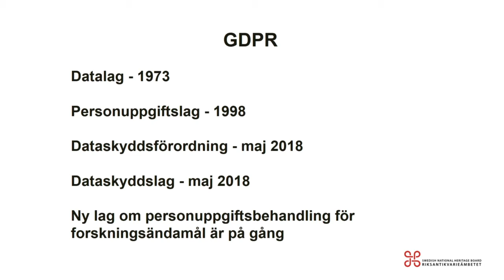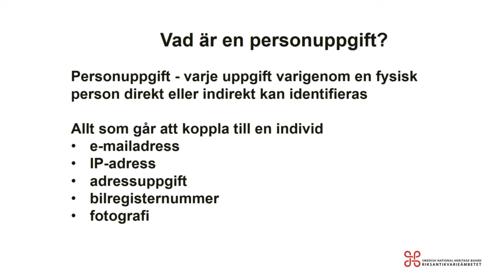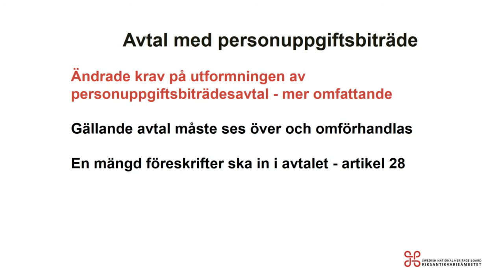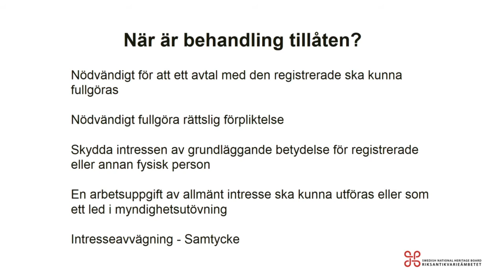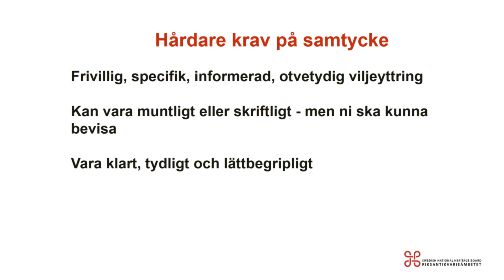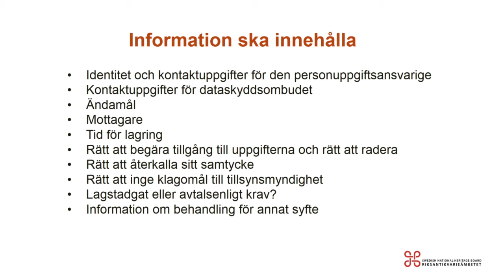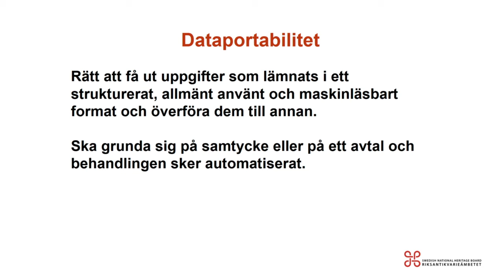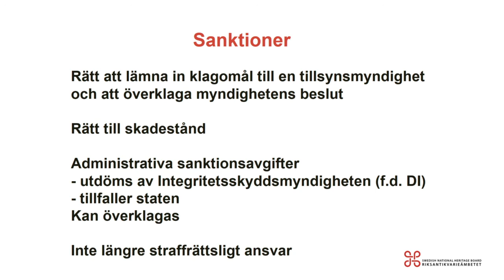Kerstin Sundberg om GDPR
Från ett seminarium för museer om GDPR och digitalt kulturarv.